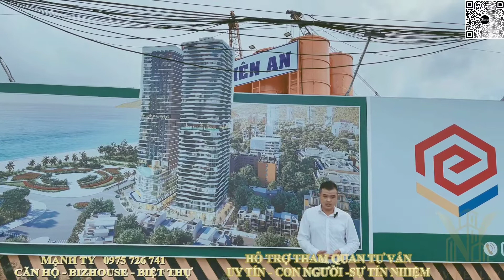Cadia Quy Nhơn căn hộ du lịch biển | Thực tế công trường dự án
CADIA QUY NHƠN
TỔ HỢP THƯƠNG MAI DỊCH VỤ KHÁCH SẠN VÀ CĂN HỘ DU LỊCH BIỂN NGÔ MÂY QUY NHƠN
 - Chính thức ra mắt thị trường cuối tháng 7/2022
 Địa chỉ: Số 1 Ngô Mây, P. Nguyễn Văn Cừ, Quy Nhơn, Bình Định.
 - Vị trí đắc địa bậc nhất Quy Nhơn hiện tại, trung tâm đường bờ biển, liền kề quảng trường trung tâm Quy Nhơn và kết nối ra bãi biển bằng hầm đi bộ nghệ thuật duy nhất ở Quy Nhơn.
 - Quy mô: 2 tòa tháp cao 40 tầng, gồm 1 tòa khách sạn Marriott và 1 tòa căn hộ du lịch do Centara vận hành.
 - Tiểu chuẩn vận hành Quốc tế:
    - 𝐂𝐨𝐮𝐫𝐭𝐲𝐧𝐚𝐫𝐝 𝐛𝐲 𝐌𝐚𝐫𝐢𝐨𝐭: Tòa khách sạn ⭐⭐⭐⭐⭐
    - 𝐂𝐞𝐧𝐭𝐚𝐫𝐚: Tòa căn hộ du lịch ⭐⭐⭐⭐
💎 Bàn giao Full nội thất tiêu chuẩn 4* Quốc tế.
🔮 Đặc quyền dành cho khách hàng đầu tư đợt đầu tiên.
*** Tài chính ban đầu chỉ với 500 triệu.
*** Cam kết lợi nhuận 2 năm đầu lên đến 672 triệu.
*** Hợp tác khai thác chia lợi nhuận 90/10.
*** Tặng 150 đêm nghỉ dưỡng tiêu chuẩn 4* quốc tế.
*** Tặng 10 triệu chi phí tham quan Quy Nhơn.
*** Ngân hàng hỗ trợ vay vốn 65%, lãi suất 0% và ân hạn gốc 27 tháng.
NƠI TRẢI NGHIỆM DU LỊCH NGHỈ DƯỠNG THEO TIÊU CHUẨN QUỐC TẾ - CƠ HỘI ĐẦU TƯ LÝ TƯỞNG TẠI THỦ PHỦ DU LỊCH MỚI CỦA VIỆT NAM.